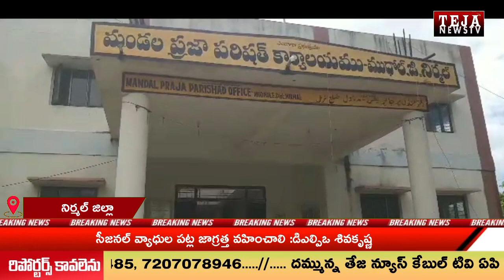Nirmal : సీజనల్ వ్యాధుల పట్ల జాగ్రత్త వహించాలి :డిఎల్పిఒ శివకృష్ణ || Teja News TV